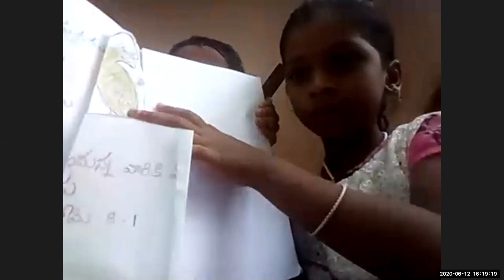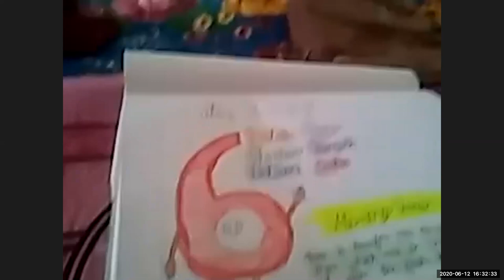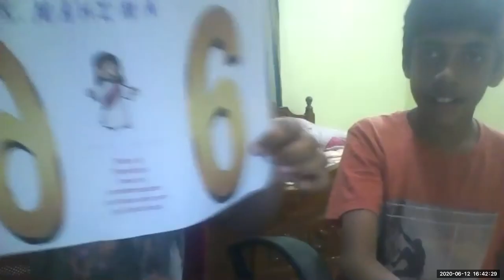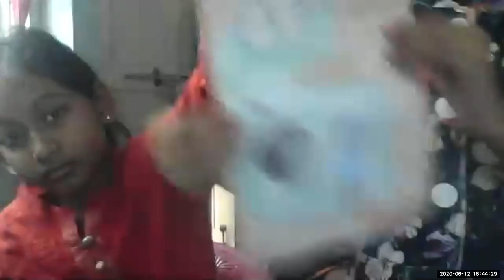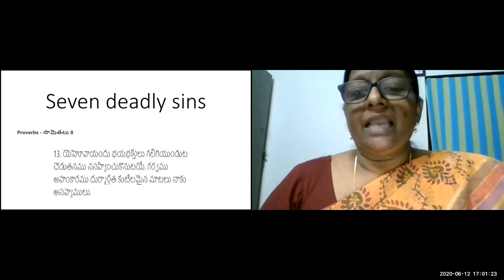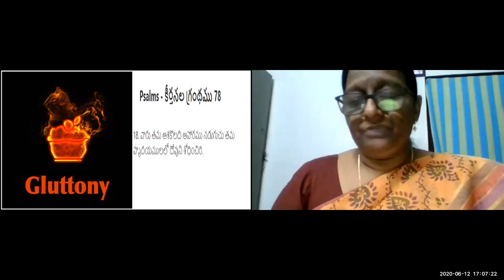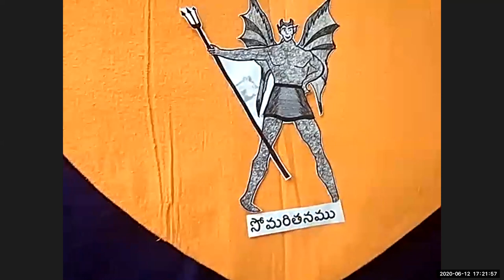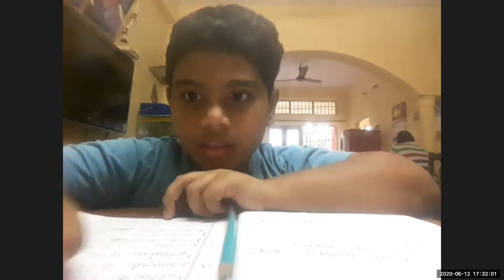LW & KGT CHILDREN CLUB 12 6 2020 7 DEADLY SINS LESSON BY SHYAMALA